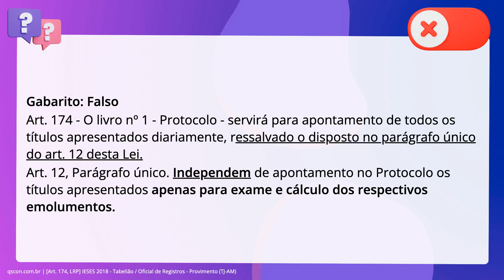QScon Direito: [Art. 174, LRP] IESES 2018 - Tabelião / Oficial de Registros - Provimento (TJ-AM)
Art. 174, LRP | IESES 2018 | Tabelião / Oficial de Registros Provimento | (TJAM)

O Livro número 1 - Protocolo - servirá para apontamento de todos os títulos apresentados diariamente, inclusive daqueles apresentados apenas para exame e cálculo dos respectivos emolumentos, conforme nova dicção legal.

Gabarito: Falso